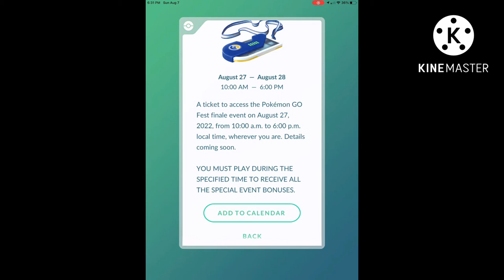20 more days until the Pokémon go fest bonus finale event (I’m so excited)